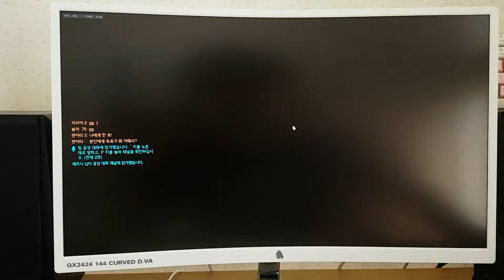경성GK 큐닉스 UNDERDOG QX2424 144 CURVED D.VA 오버워치 플레이1